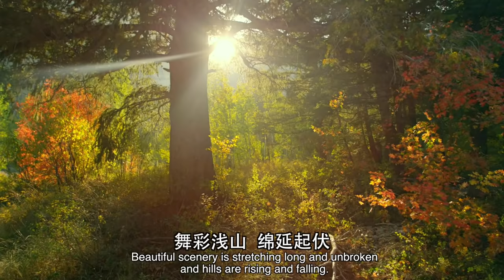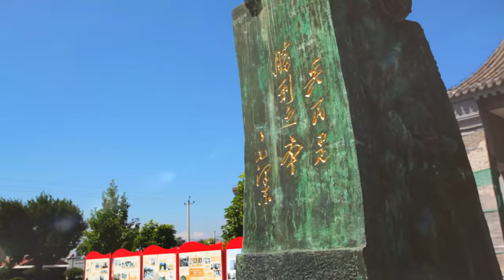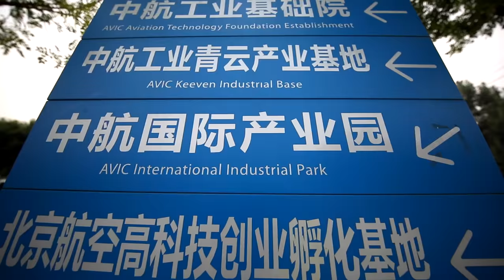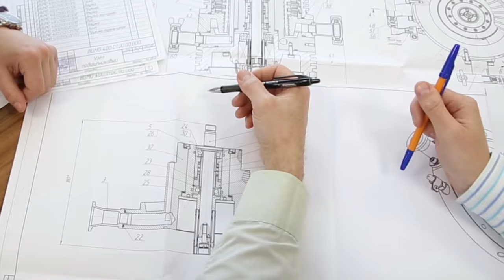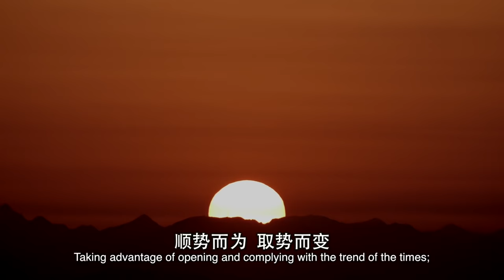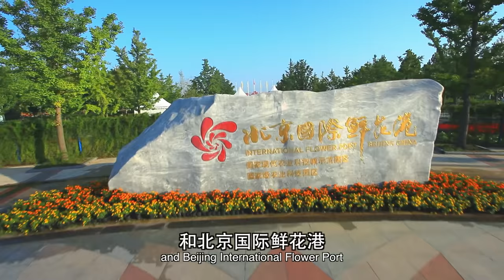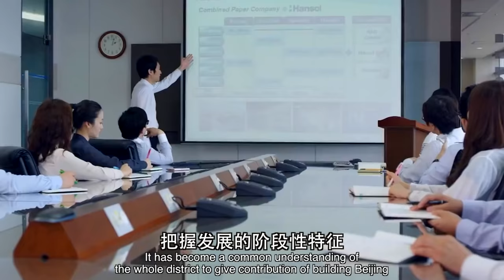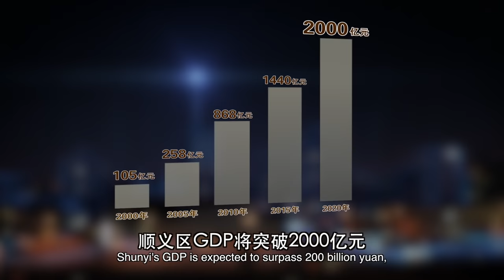Best Place in Beijing 2019 (Shunyi District, Beijing Airport)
Get a full view of Shunyi District of Beijing, China. It's a lovely and fast-growing area where I lived for 16 years. I'm proudly to present you this area and give you a warm welcome to visit us!
The new general urban plan of Beijing Municipality defines that Shunyi stands as "an airport-town with an international airport centre core zone, a regional economy demonstration pilot area led by innovation, and a harmonious livable city demonstration area of Beijing with coordinated urban-rural development."
We are organizing all kinds of events to bring you to this fascinating area of Beijing.